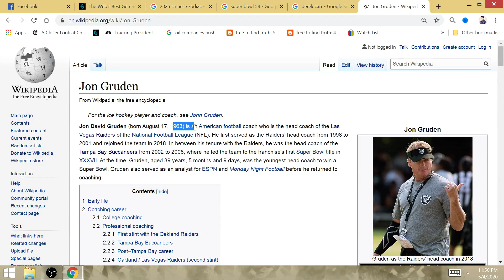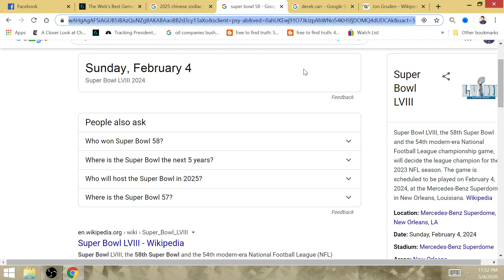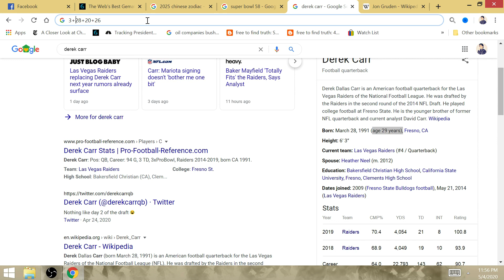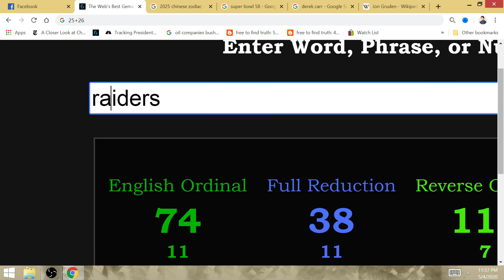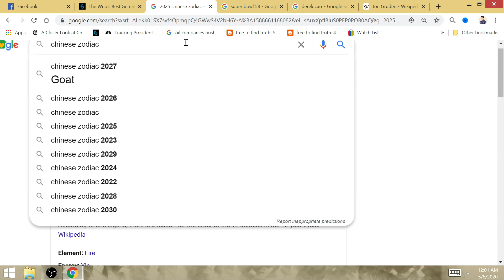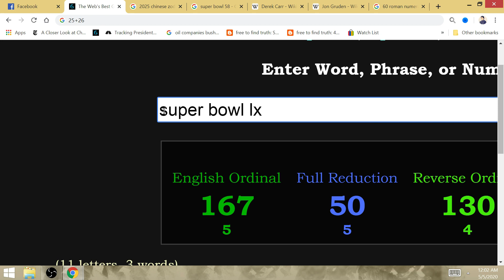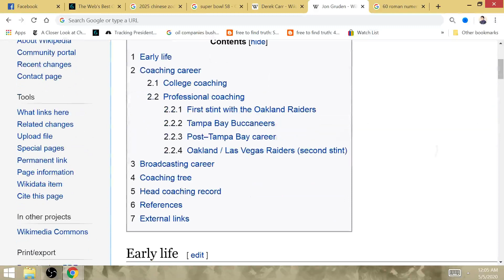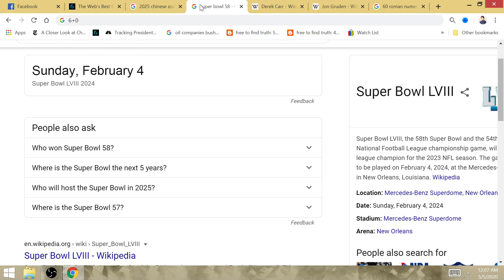Las Vegas Raiders will Win Super Bowl LX (60): Derek Carr's 2nd Ring with Gruden, Lombardi #6 Quest!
The Raiders will be a force to be reckoned with during the 2020s, but there will be some bumps & bruises along the way against their conference rivals, the Chiefs & Ravens. This is when they start to truly become the NFL's dynasty of the 20s.